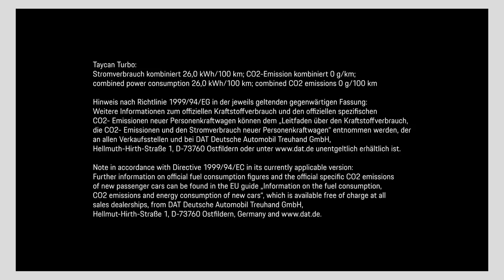01- 9 11 Magazine Episode 14 SVINDAL’S NEW WORLD Extended Version